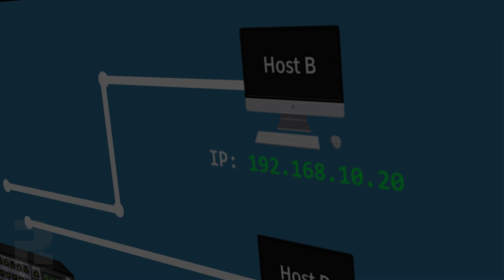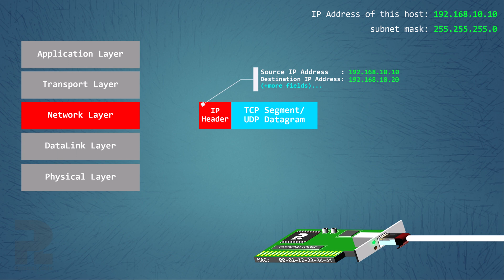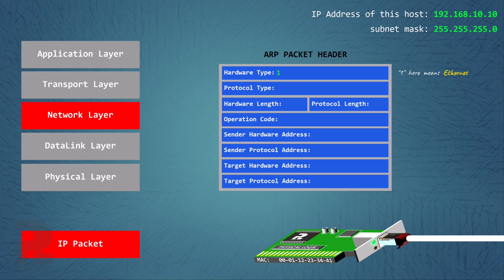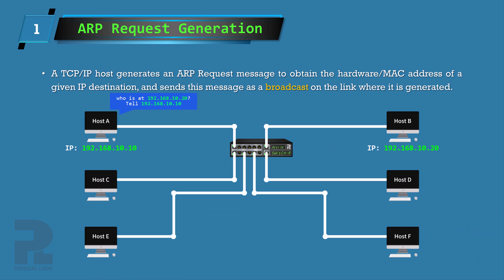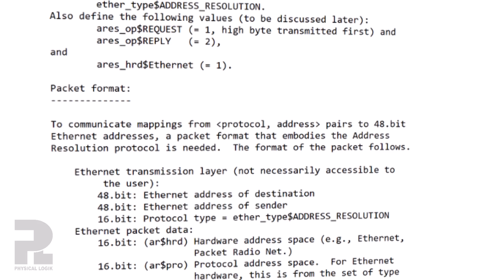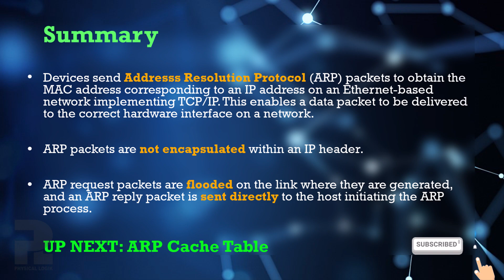ARP Process Well-Explained || ARP Encapsulation Step-By-Step || ARP 3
Your one-stop explanation on the concept of ARP.
This content explains, using well-coordinated demonstrations, to describe the process by which a host obtains the MAC address mapped to an IP address of another host on a TCP/IP network.

ARP process requires exchange of two messages:
ARP request which is flooded on the link, i.e., sent as a broadcast message and received by all hosts on the link.
ARP reply message which is sent directly as a unicast message after encapsulating within an Ethernet frame.

Processing of a received ARP Packet is as follows.:

1. All hosts verify that they speak the hardware type and protocol type in the ARP message.
2. Any host that already has an entry for IP address of the sender simply updates the mapping in its ARP table with the sender’s hardware MAC address. Here, we make the assumption that all devices have no ARP records for PCA.
3. According to the packet reception rules defined in RFC 826, a host will only learn a new ARP mapping when the target protocol address in the ARP request message is its interface IP address. Meaning that all other hosts will discard this ARP message and not learn the new mapping. Some ARP implementations may require all devices to learn the new mapping irrespective of the target protocol address in the received ARP message.

1. The standard IETF documentation for ARP

2. Wikipedia